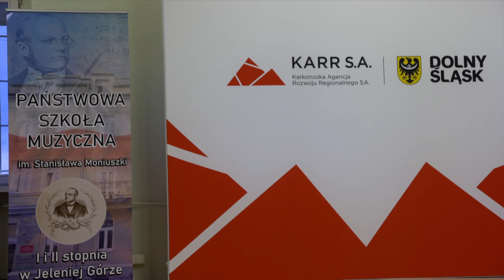Muzyczny Czwartek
W minionym tygodniu odbył się kolejny Muzyczny Czwartek.
Tym razem uczniowie i absolwenci PSM uraczyli melomanów występami na wielu instrumentach.